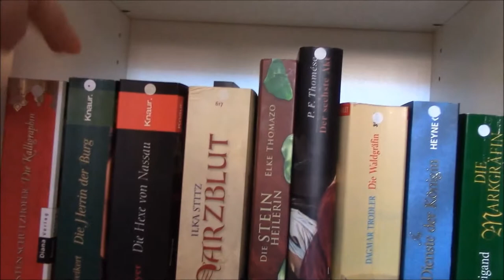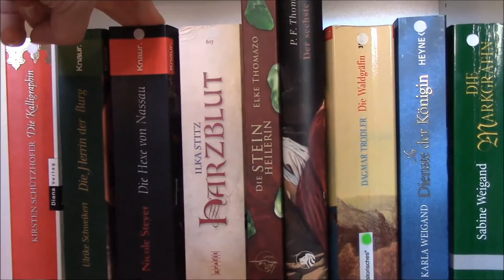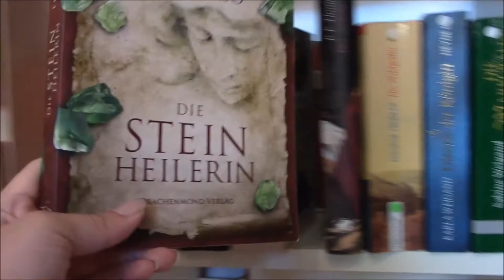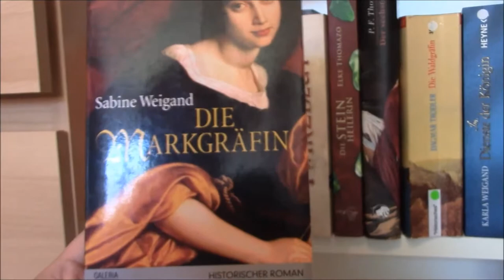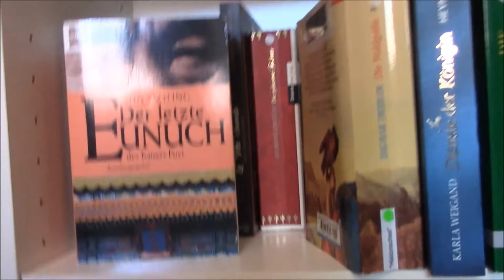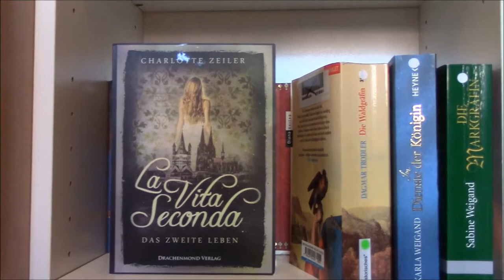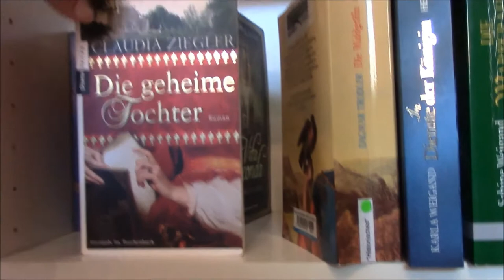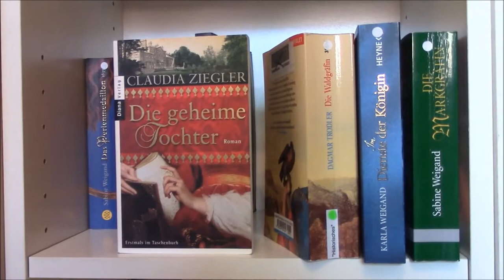Flockentour #15: Historische Romane V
Und hier ist mein letztes Video zu historischen Romanen. Das nächste ist dann mein 'normales' Regal mit Romanen.